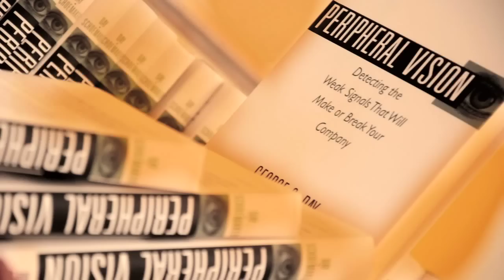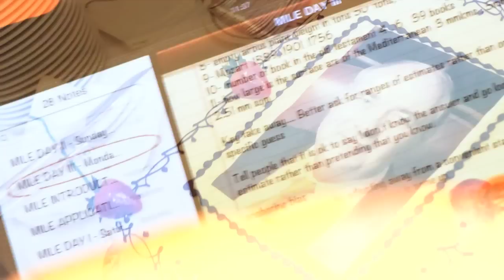Executive Education - PALM by MILE: Professor Paul Schoemaker of Wharton Business School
Testimonial of Professor Paul Schoemaker who conducted a two day session for senior executives on Scenario Planning and Decision Making during the Program for Advanced Leadership and Management PALM arranged by Madinah Institute of Leadership and Entrepreneurship MILE at Madinah, KSA

MILE is non-profit executive education institute established as a CSR initiative of Savola Group and Madinah Knowledge Economic City. MILE aims at contributing to human capital development in underdeveloped countries.